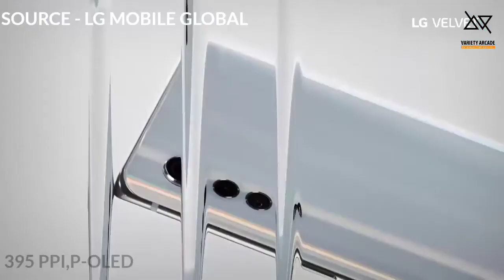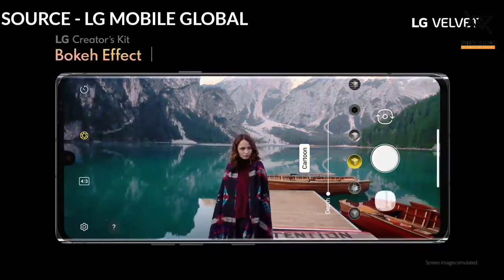LG VELVET 5G| Short Review| 2020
hello Guys

 don't miss it up

(credits -LG MOBILE)

|Gadgets used|

Laptop use
Tripod used
smartphone used
Mic used